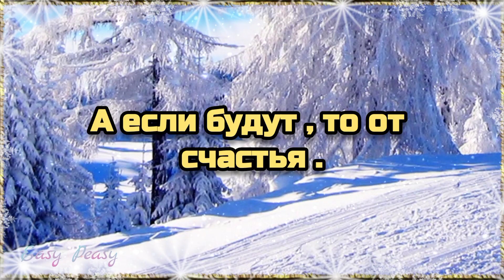🎄💗🎄Доброго утра благословенного дня!🎄💗Красивое музыкальное пожелание🎵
🌞💗❄Доброго утра благословенного дня!❄💗🎄Пусть Ваше счастье не проходит мимо ! Прекрасного вам настроения , радостного , веселого , задорного на сегодня,  на завтра и навсегда ! Здоровья вам терпения ,улыбок , замечательных пожеланий , пустьв вашей жизни будут интересные события  , невероятные впечатления и запоминающиеся моменты !!Пусть это утро будет добрым , приятным и незабываемым ! Желаю добра , оптимизма , удачи , радости , энергии , счастья , любви и Божьего благословения ! 🙏Пусть этот день  принесет в Ваш дом  мир, тепло и Божье благословение ! Пусть унесет прочь все печали и тревоги  и одарит Вас здоровьем ,🙏Пусть Ваши добрые слова и добрые дела  вернутся к вам радостью , счастьем и любовью и пусть всегда рядом с вами будет Господь помогая , поддерживая,  благословляя Вас каждое мгновение .🙏 Будьте счастливы , здоровы , любимы и Богом хранимы !!!🙏🙏🙏 Самое дорогое - это внимание ! И будь то какая то вещь , драгоценность или просто открытка с пожеланиями - это означает , что вы помните и думаете о ком то и  когда вы ее дарите вы дарите внимание именно этому человеку  , а это означает , что он вам важен и  дорог и для вас важно сделать ему , что то приятное , что то трогательное и радостное , незабываемое и волшебное . Каждый день я молю Бога о Вашем благополучии, чтобы он дарил Вам здоровье и помогал Вам трудную минуту ! 🙏🙏🙏 Отправьте это 🎵 красивое музыкальное пожелание 🎵 всем,  кому на самом деле , от чистого сердца 💗 желаете удачи , кого любите , за кого переживаете и о ком  беспокоитесь , пусть у них всегда все будет хорошо !!!.💗

наидобрейшего утра! Отличнной недели! Отличнных выходных!